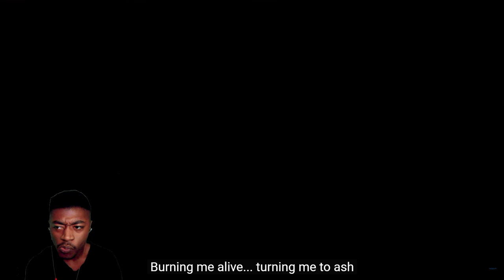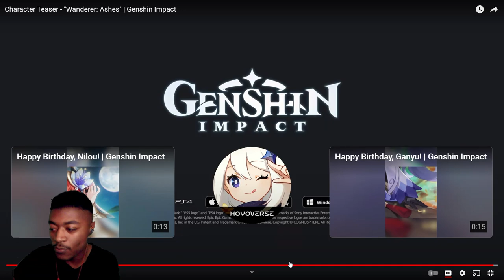Reaction to Character Teaser - Wanderer "Ashes" Genshin Impact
Well Damn.